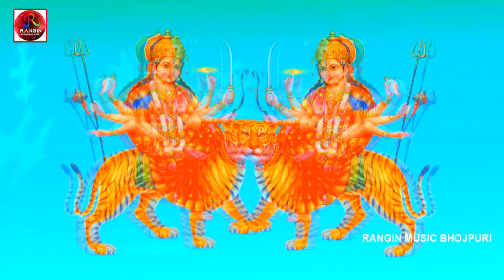नवरात्रि स्पॆशल गीत 2024 🌹Bhojpuri Devi Geet Bhajan | New Devi Geet Song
Navratri ka gana 2024
Durga Puja Dj 2024
Navratri Song 2024
Navratri geet 2024 Dj
Durga Puja Song 2024 Dj
Navratri ka gana 2024 Dj remix
New Navratri Dj 2024 Bhojpuri
Dj Durga Puja Song 2024 Dj mix
2023 Navratri Puja
Durga Puja
Navaratri song 2024
Durga Puja dj song 2024
new Navratri song 2024
Navratri ke gane dj song 2024
Navratri song DJ remix 2024
New Durga Puja Dj gana 2024
Bhojpuri Navratri Puja dj 2024 song
Navratri Bhakti ka gana 2024 dj
Bhakti gana 2024 ka dj song mein
Navratri dj song 2023 ka
new bhakti DJ song 2024
vratri Dj song 2024

Bhakti Navratri 2024 dj remix
Bhojpuri Navratri DJ Songs 2024
Bhojpuri Bhakti,pawan singh devi
geet,bhojpuri new songs,devi
geet,bhakti geet,mata song,bhakti
bhojpuri,amrapali dubey,
khesari lal yadav,latest bhojpuri devotional
song,bhojpuri songs,khesari navratri song 2024,
pawan singh,priyanka singh,hit song 2024,
2024,bhojpuri cinema,bhojpuri love,kajal
raghwani,poonam dubey,desi song,
super hit bhojpuri bhajan,pawan singh
navratri song 2024,Bhojpuri Songs,
khesari lal devi geet,bhojpuri full
movi,New Devi Geet 2024,Pawan Singh Devi geet 2024,
Pawan Singh Devi Geet,Pawan Singh New Devi Geet 2024,
NEW Bhojpuri Devi Bhajan,Bhojpuri New Devi geet,
bhojpuri song,Pawan Singh,bhojpuri devi geet,
latest Bhojpuri Mata Bhajan,Latest Devi Bhajan,
new,latest,best,top,dj remix song 2024,
bhojpuri latest song,bhojpuri,bhojpuri new 2024,
dj,remix,mashup,nonstop,Dj,Latest New Bhojpuri,
NonStop Dj Remix Songs,
New Bhojpuri Dj Songs,2024

bhakti gana 2024
bhakti gana video 2024
bhakti gana bhojpuri 2024
bhakti gana dj 2024
bhakti gana pawan singh ke 2024
bhakti gana dj song 2024
bhakti gana song 2024
bhakti gana dijiye 2024
bhakti gana bhakti gana 2024
bhakti gana ankush raja ke 2024
bhakti gane acche acche 2024
bhakti song 2024
bhakti song dj 2024
bhakti song bhojpuri 2024
bhakti song pawan singh 2024
bhakti song dj remix 2024
bhakti song new 2024
bhakti song bhojpuri dj 2024
bhakti song 2024
bhakti song ankush raja 2024
bhakti song anu dubey 2024
ankush raja bhakti song 2024
pawan singh ke gana 2024